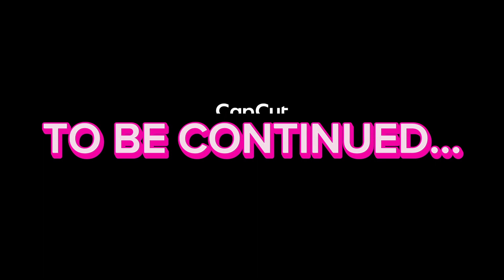Sunday trail routine ipo trail site pt1.batangipo w/urangod boy's